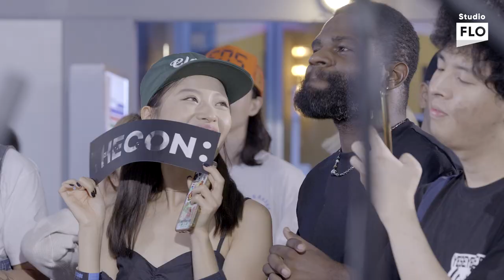[T Factory X FLO 덕콘104] 현지야 (HUNJIYA) - TALK2ME!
Artist : 현지야 (HUNJIYA)
Title : TALK2ME!

🎵[T Factory X FLO 덕콘]🎵
T Factory와 FLO가 함께 만드는 팬 초청 소규모 콘서트를 소개합니다.
매월 입덕하고 싶은 아티스트와 덕후팬이 많은 아티스트를 선정하여 콘서트를 진행합니다.
본 콘서트는 무료로 진행되며, 선정 아티스트가 직접 출제한 팬심고사를 통과한 팬들 중
추첨을 통해 초청권을 드립니다.

※ 본 공연은 방역수칙 준수하에 소규모로 안전하게 촬영되었습니다.

T Factory 주소 : 서울시 마포구 양화로 144, 1층

지금 당신의 음악
FLO의 콘텐츠 채널 [Studio FLO 스튜디오 플로]